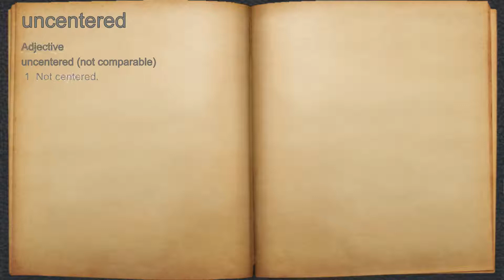What does uncentered mean?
A spoken definition of uncentered.

Intro Sound:
Typewriter - Tamskp